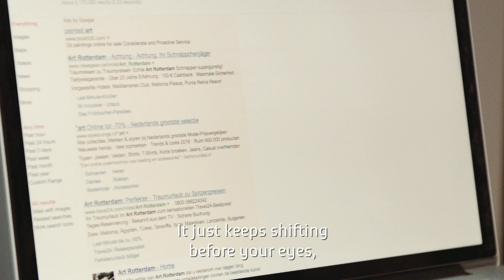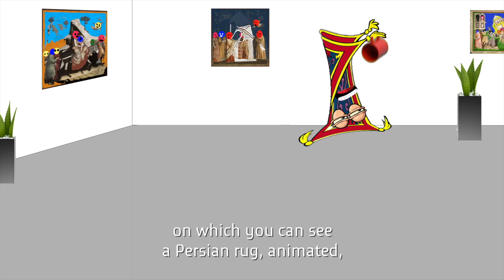citizenM cinema x Art Rotterdam 2017 🎨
citizenM ♥'s art and we’re a proud sponsor of Art Rotterdam 2017. citizenM cinema presents an introduction to the 18th edition of the art fair. We invited our favourite art critic, author, and curator Hans den Hartog Jager takes us on a journey through the freshest young talents that you’ll find at this edition of Art Rotterdam. So fresh, in fact, that you – and your bearded friends – may not have heard of them yet. Come check them out with us at Art Rotterdam, 9-12 February 2017, at the Van Nelle fabriek and we’ll make an art connoisseur of you yet!

Works featured:

Susan Philipsz
Ellen de Bruijne Projects
Open Air (entrance)

Wouter van der Laan
Galerie Rianne Groen
BOOTH 18

Iede Reckman
Billytown
BOOTH 75

Lieven Hendriks
Francis Boeske Projects
BOOTH 12

Evelyn Taocheng Wang
Galerie Fons Welters
BOOTH 24

Mike Pratt
Juliette Jongma
BOOTH 17

Klaas Kloosterboer
BOOTH 28

Constant Dullaart
Upstream Gallery
BOOTH 23

Catherine Biocca
PSM
BOOTH 101

Maria Barnas
Annet Gelink Gallery
BOOTH 35